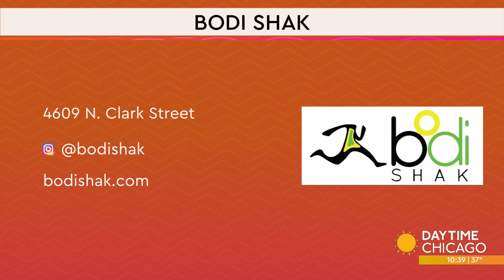Beat The Winter Blues with At-Home Workouts